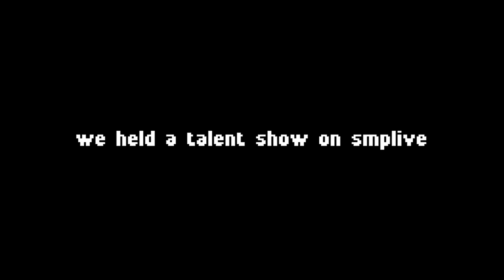So I won the Minecraft talent show...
Schlatt tells some funny jokes. Streamed live @